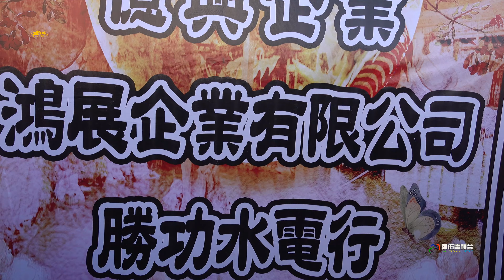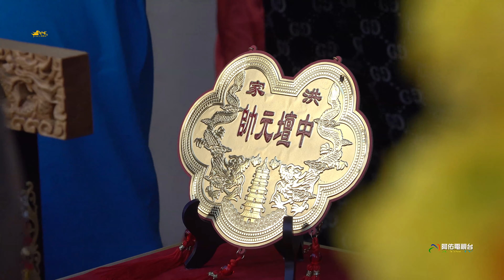《百年尊王坐香案恭迎濟公禪師》宥林環保公司香案~恭迎大寮簡家濟公禪師三載圓科遶境